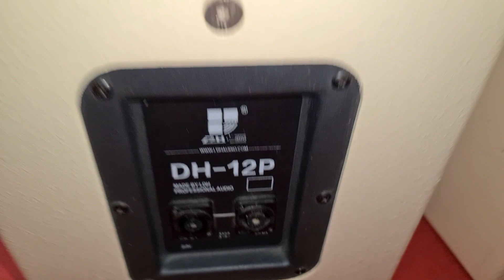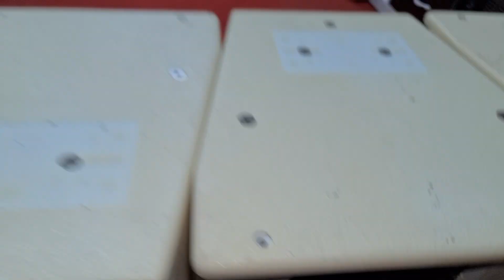Bạch công tử.Loa DH - 12p. Bass 30Tập đoàn hắc man. JBL KP 4012. Đt 0936.583.140